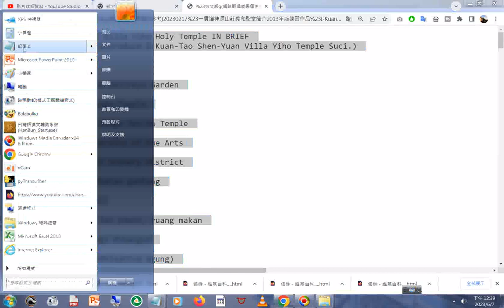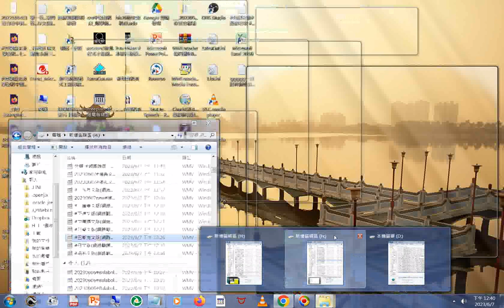Kuan Tao Shen Yuan Villa Yiho Holy Temple IN BRIEF